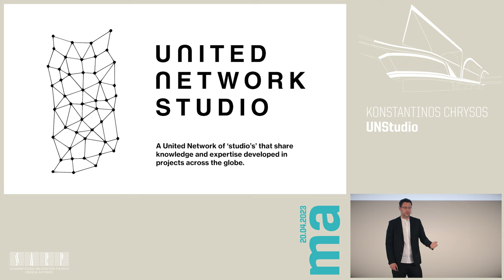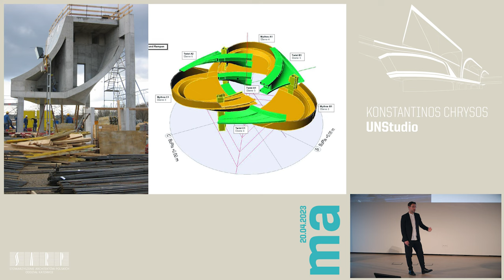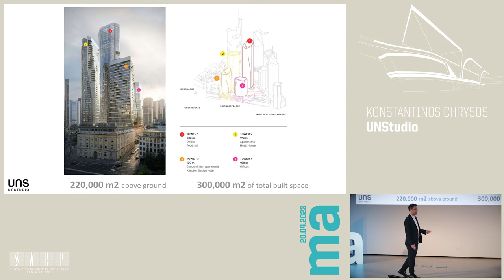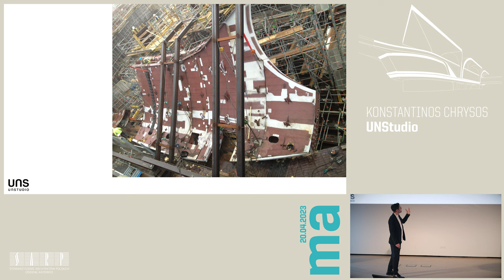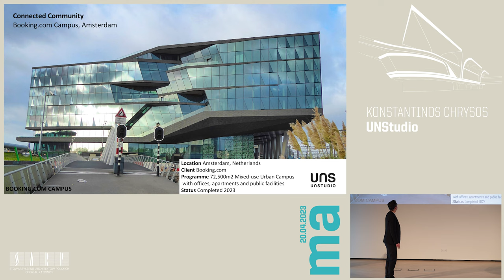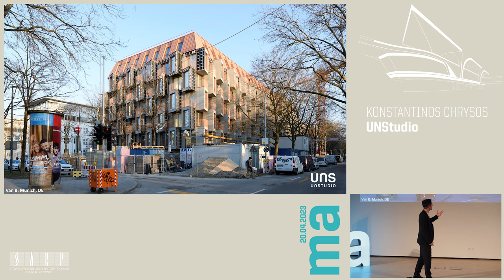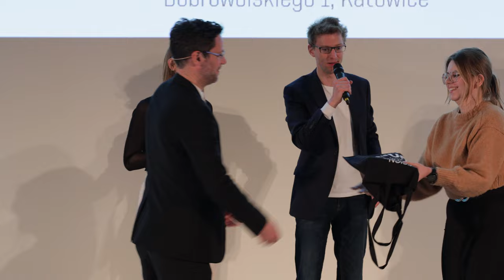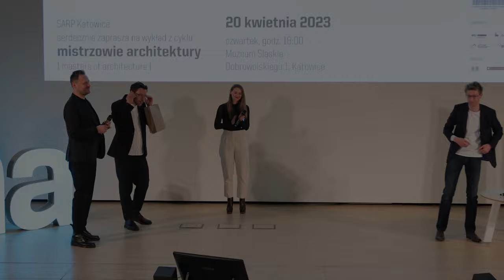Masters of Architecture - Konstantinos Chrysos - UNStudio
Lecture given by Konstantinos Chrysos from UNStudio, as part of the Masters of Architecture series.

Masters of Architecture cycle is aimed to honor great international architects and to present their work to Polish audience. It is organized since 2004 by the Association of Polish Architects in Katowice.

The lecture was held in the Silesian Museum in Katowice.

Moderation: Justyna Boduch & Wojciech Fudala

Wykład wygłoszony przez Konstantinosa Chrysosa z pracowni UNStudio, w ramach cyklu Mistrzowie Architektury.

Mistrzowie Architektury to seria wykładów o szczególnej randze w Polsce, organizowana przez katowicki oddział Stowarzyszenia Architektów Polskich od 2004 roku.

Wykład odbył się w sali audytoryjnej Muzeum Śląskiego w Katowicach.

Prowadzenie spotkania: Justyna Boduch i Wojciech Fudala